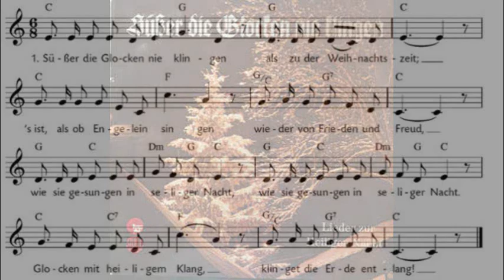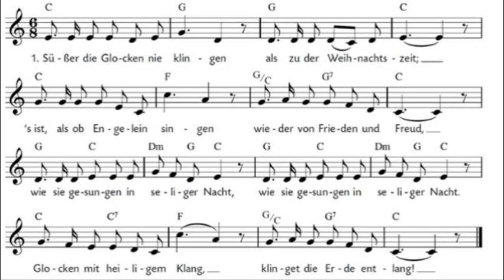Süßer die Glocken nie klingen : Weihnachtslied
Süßer die Glocken nie klingen

als zu der Weihnachtszeit,
's ist, als ob Engelein singen
wieder von Frieden und Freud'.
Wie sie gesungen in seliger Nacht.
Glocken mit heiligem Klang,
klinget die Erde entlang!

O, wenn die Glocken erklingen,
schnell sie das Christkindlein hört:
Tut sich vom Himmel dann schwingen
eilig hernieder zur Erd'.
Segnet den Vater, die Mutter, das Kind.

Klinget mit lieblichem Schalle
über die Meere noch weit,
dass sich erfreuen doch alle
seliger Weihnachtszeit.
Alle aufjauchzen mit herrlichem Sang!